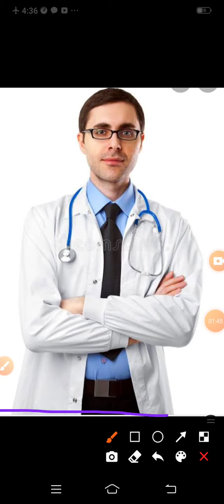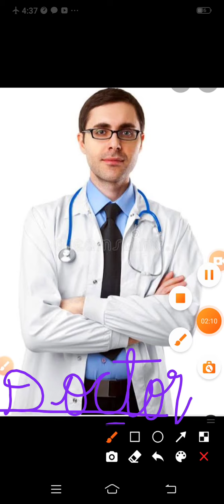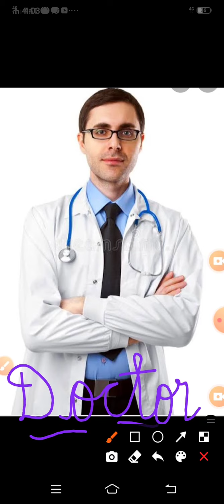UKG Workers in the world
Workers in the world